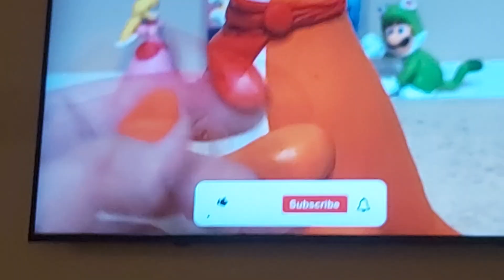24 February 2024